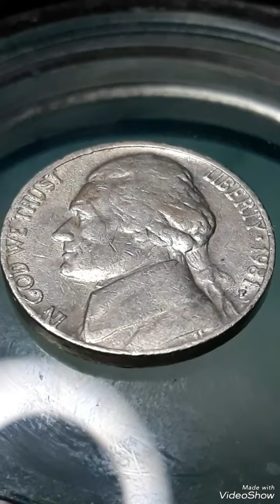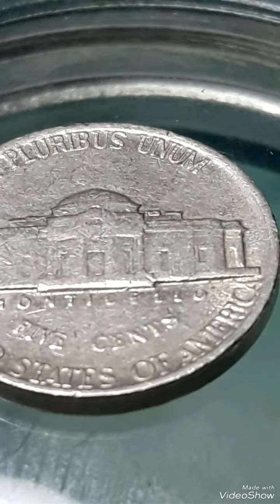Super Error 1981P Jefferson nickel Five Cents that are worth For big Money !!